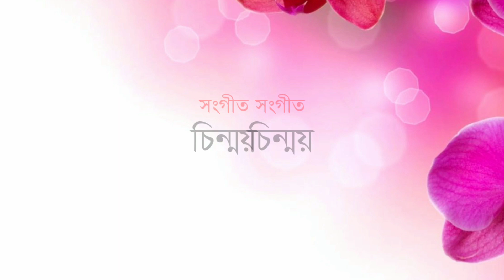Nagini 2020 || Deep Dehing || Nilav Nita || Upcoming song Promo || DK ASSAM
Singer - Deep dehing & Nilav Nita
Lyrics&Tune - Nitul jyoti

DK ASSAM Released "Nagini Promo" Song

Deep Dehing new Assamese song 2020
Deep Dehing new Assamese song
new Assamese song 2020
Deep Dehing All Assamese song
                                                                                        Assamese song 2020                                                   Assamese hit song                                                      new Assamese hit song 2020                                          new song 2019                                                                                                      latest Assamese new song